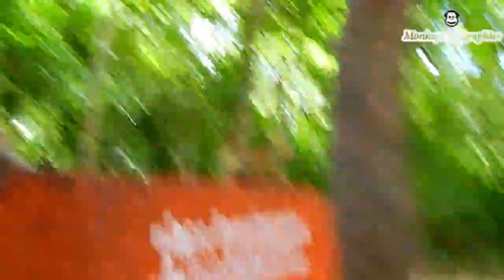ANISSA do not care about ANNA, No matter what ANNA do, ANISSA lands out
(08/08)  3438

Welcome My Channel Monkey BIOGRAPHIES
Dear all my subscribers, This Channel is where to Share you about the monkey daily life. You will see how they eat, sleep . all is about the monkey living in Angkor zone in Siem Reap Cambodia. pleas help us by comment improve my video.
you will see how they eat, sleep, Happy, Funny, sad, Jealous, Take care,
Finally, I wish you all the best of luck.